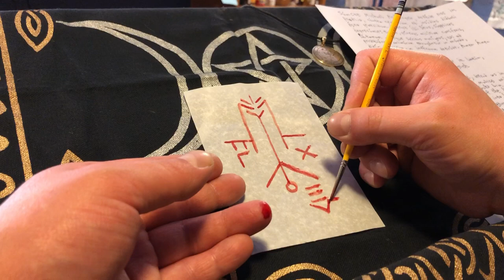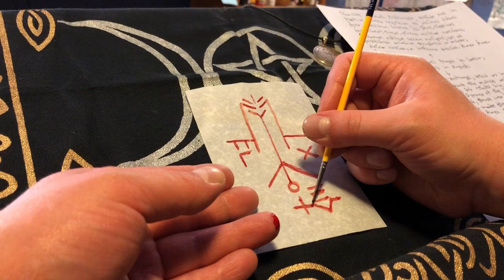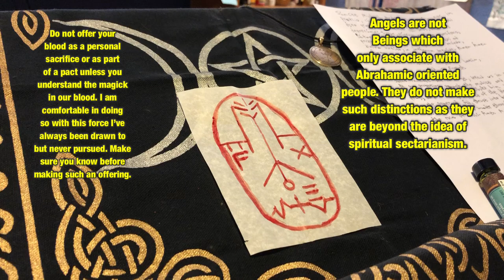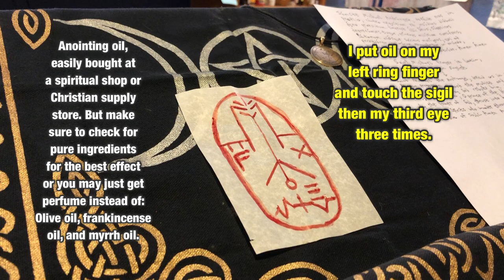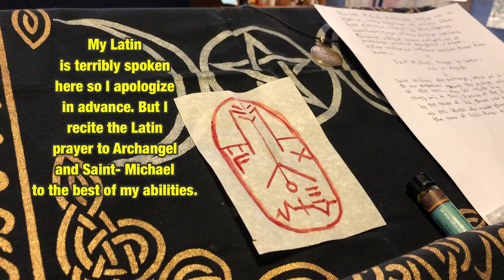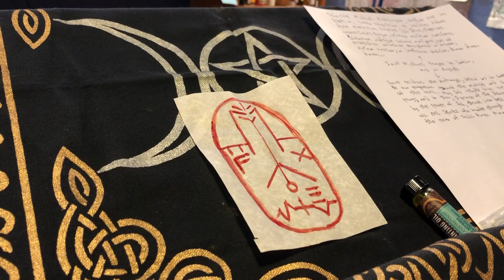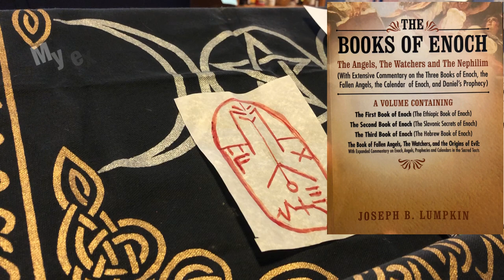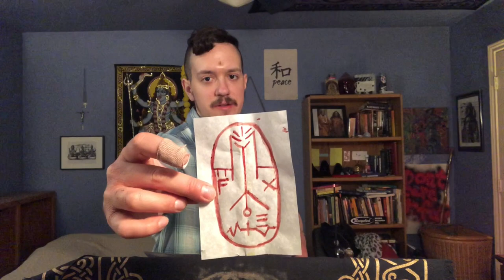My FIRST Working with Archangel Michael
This is the first time I have worked with archangel Michael. Creating his sigil and infusing it with the purpose of attunement and communication. I felt the change of energy in the room and the realization of our mutual purpose.